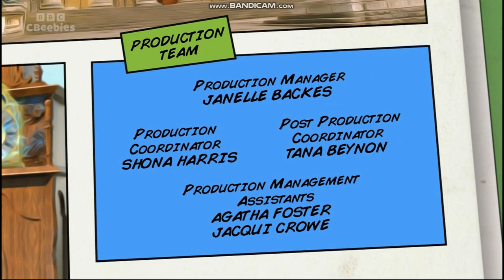Nathan's Dinosaur Adventures Episode 1 Triceratops & Tooth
Nathan follows in the footsteps of Andy's Dinosaur Adventures and goes on one of this own!

Just like Andys dinosaur adventures on Cbeebies, Nathan Hughes has an amazing adventure back in time 250,000,000 years ago.

This time he needs to find a new Triceratops tooth for a display at the museum